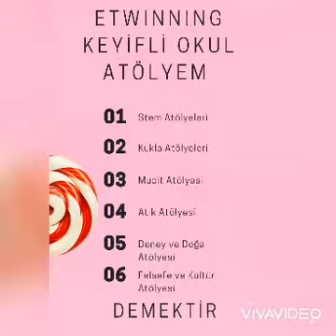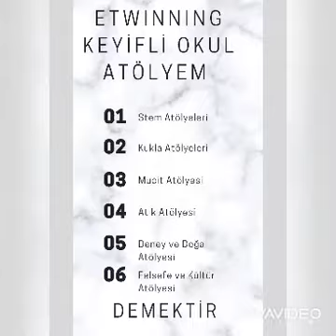Esma Pınar POLAT/İstiklal İlkokulu/Ağrı 3-C Sınıfı 9 Mayıs Etwinning Günü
9 MAYIS ETWINNING GÜNÜ